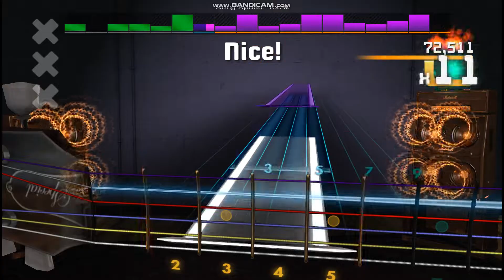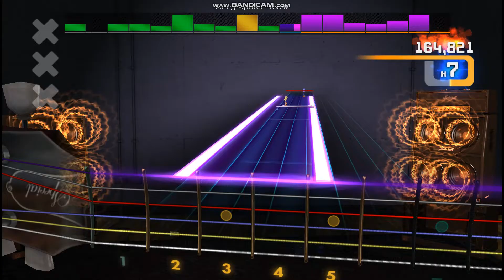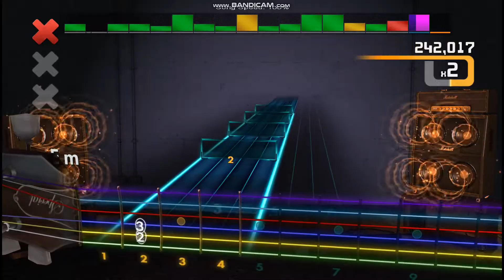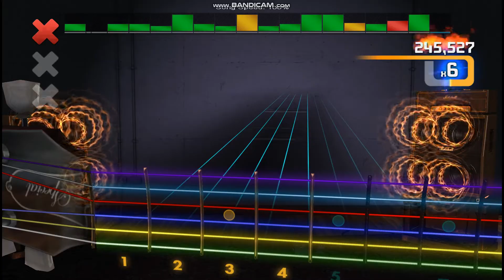Rocksmith2014 CDLC - Behemoth - Bartzamel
what a great song !